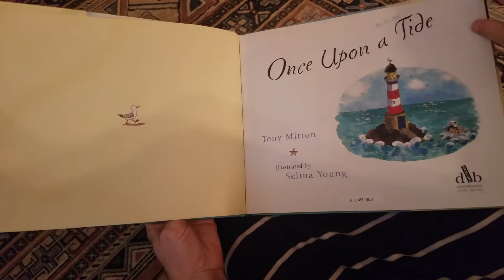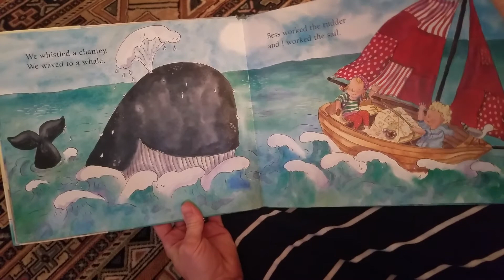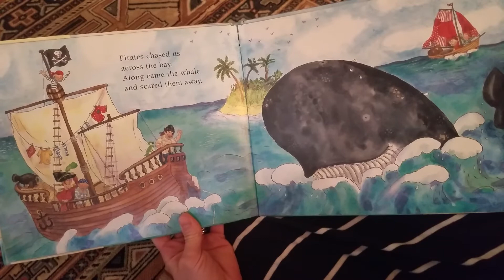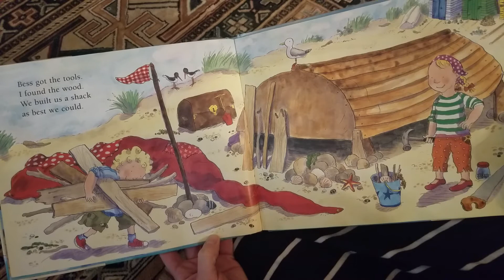Once Upon a Tide